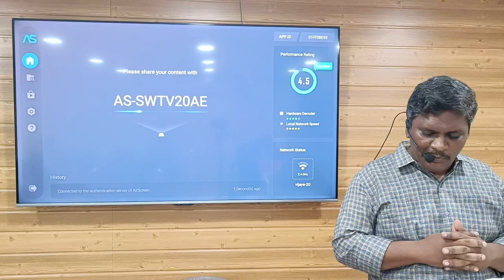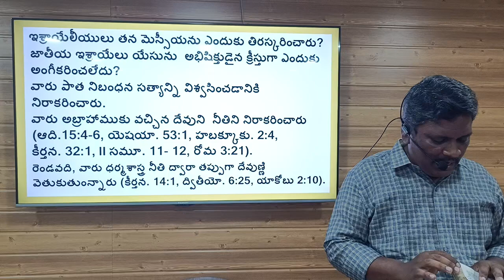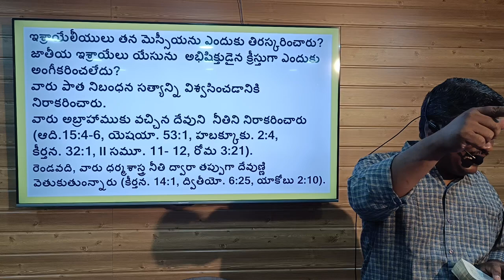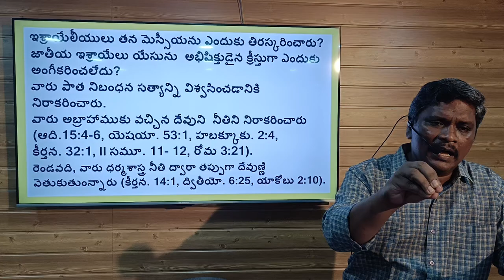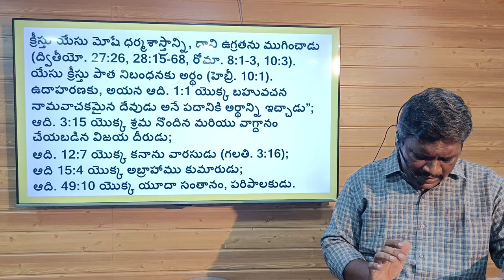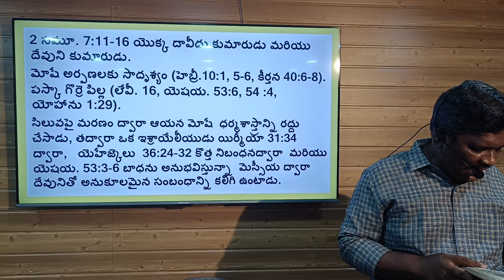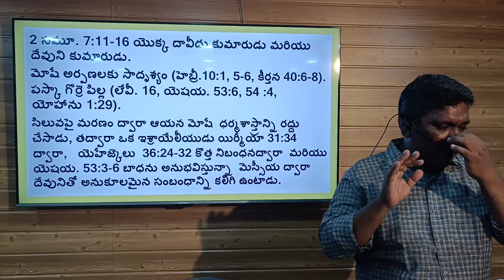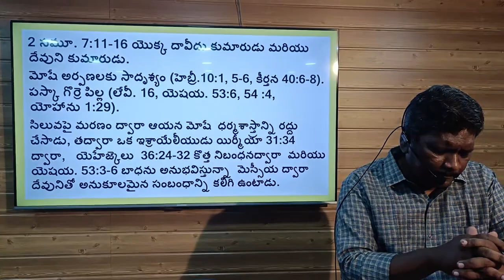వారు దేవుని నీతిని నెరుగక...దేవుని నీతికి లోబడలేదు ||రోమా పత్రిక ధ్యానములు || 9వ అధ్యాయము